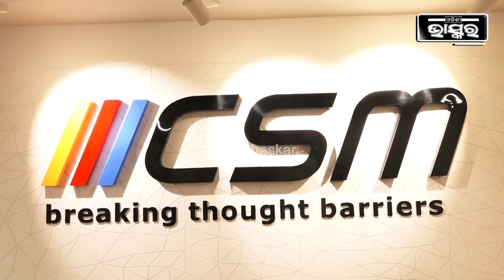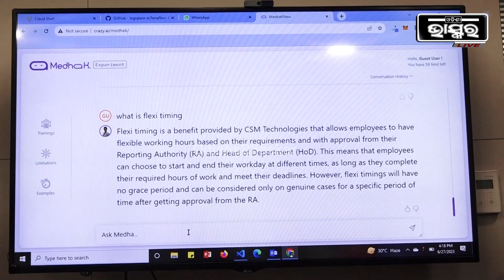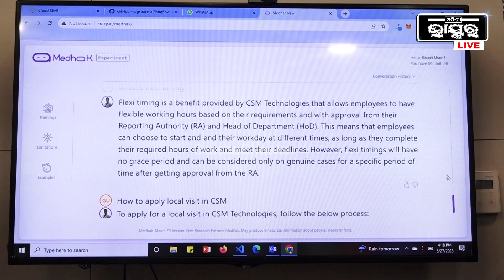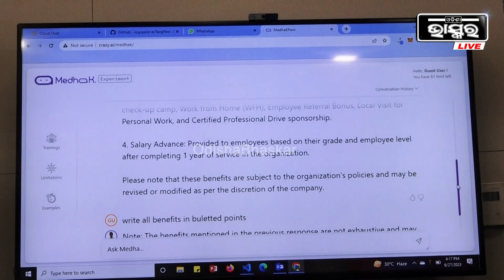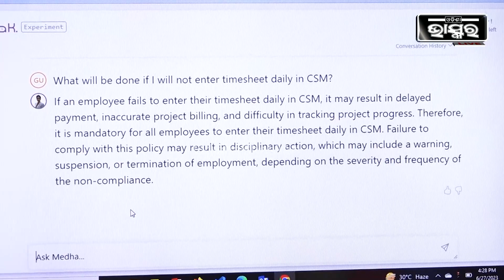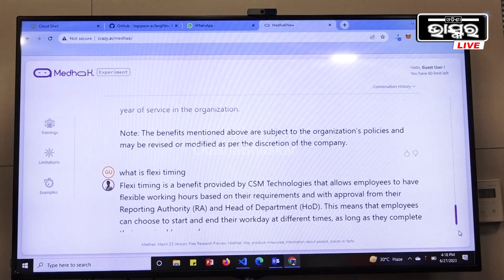HR ନଥିଲେ ବି ପାଇପାରିବେ ସବୁ ପ୍ରଶ୍ନର ଉତ୍ତର...HR ଙ୍କ ବଦଳରେ କର୍ମଚାରୀଙ୍କ ସବୁ ପ୍ରଶ୍ନର ଉତ୍ତର ଦେବ "MEDHA-K"